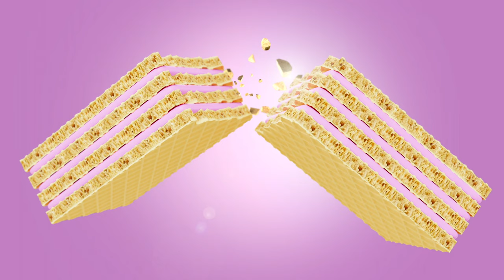Crunchy Wafer | PRAN Malaysia | Crispy & Yummy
Most Crunchy Wafer Ever with Crispy & Yummy Taste.